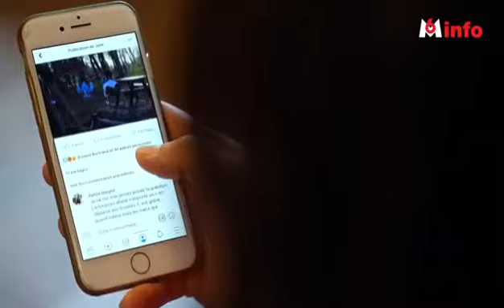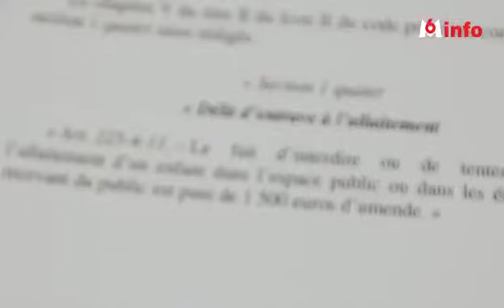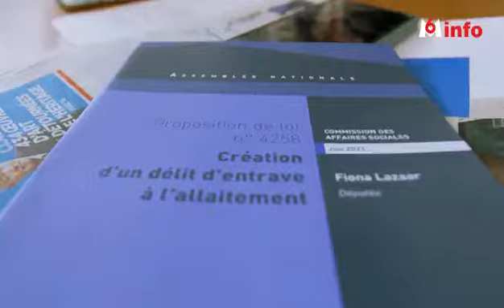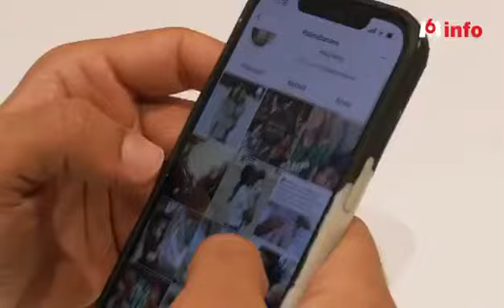M6 - Proposition de loi créant un délit d'entrave à l'allaitement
Reportage diffusé au JT 12.45 de M6 le 15 février 2022.